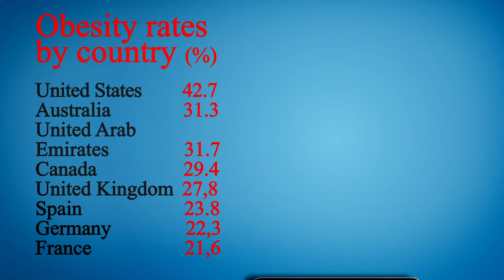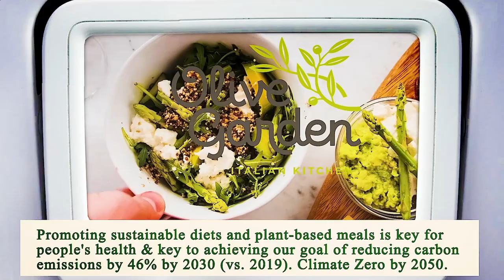Nearest Restaurant to Me - Nearest Restaurants to Me - Los Angeles 90042, Los Angeles County, CA, US